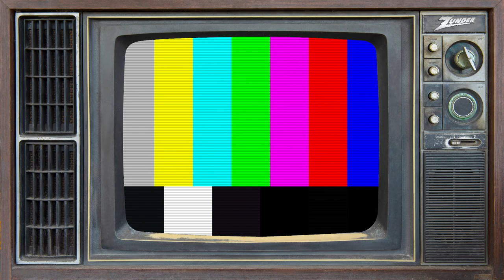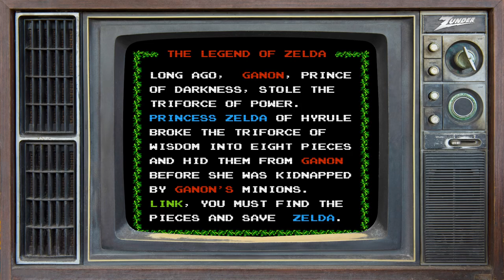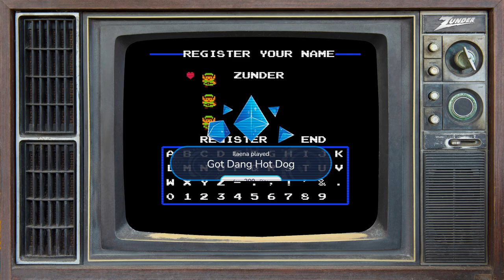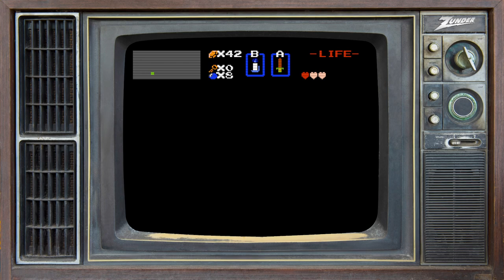zunderstream Show Archive - 2022-05-22 (Part 1)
🎬: "IT'S DANGEROUS TO RETRO NIGHT ALONE !youpick !fleet !merch zunderstream" (Part 1)